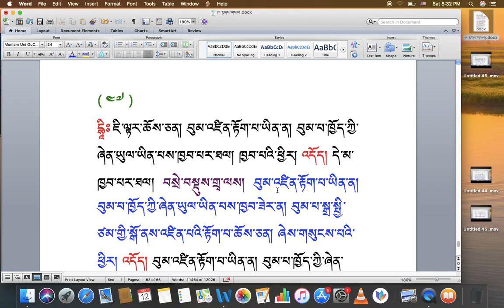རིགས་ལམ་སློབ་ཁྲིད། 175 རྟགས་གསལ། (༤༩) DIALECTIC